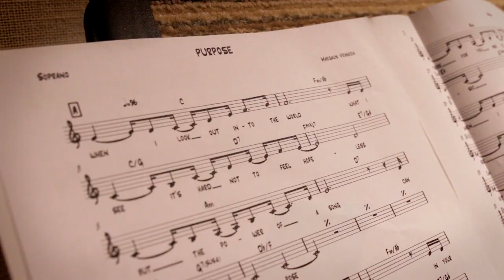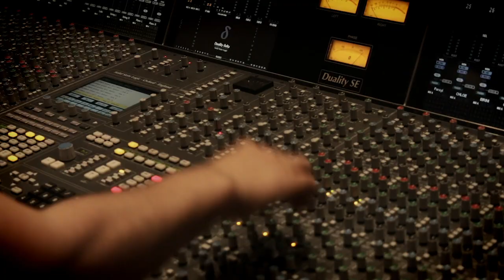MARGAUX VRANKEN + STRINGS - BERKLEE GLOBAL JAZZ INSTITUTE 2018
Farayi Malek (vocals)
Erini Tornesaki (vocals)
Chloe Brisson (vocals)
Emily Gelineau (violin)
Madison Duffy (violin)
Emilie Catlett (viola)
Ben Baker (cello)
Aidan Lombard (trumpet)
Margaux Vranken (piano, compositions, arrangements)
Aaron Holthus (el. bass, double bass)
Chase Kuesel (drums)

Recorded by Daniel Baibai at The Bridge Studio, Berklee Studios, Boston, MA, USA
Mixed by Daniel Baibai/Lior Tzemach
Filmed by Peter Leng Xiong/Giulia Afiune
Edited by Paul-Jean Vranken